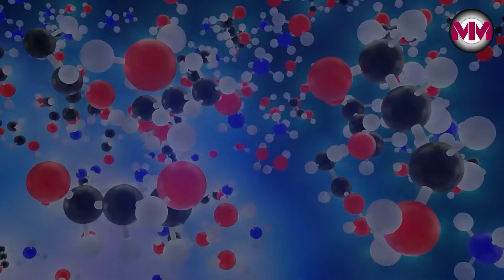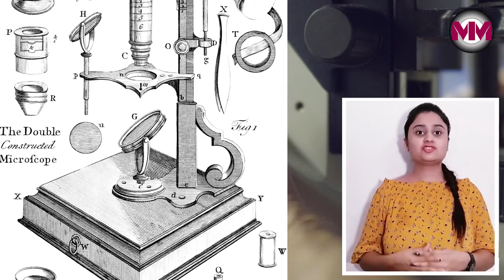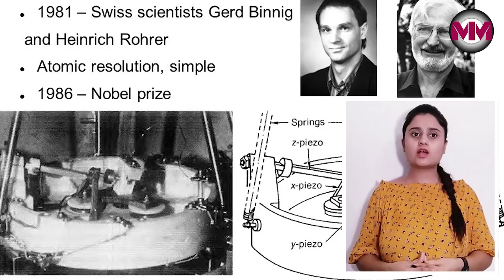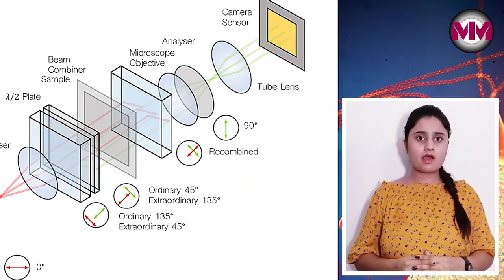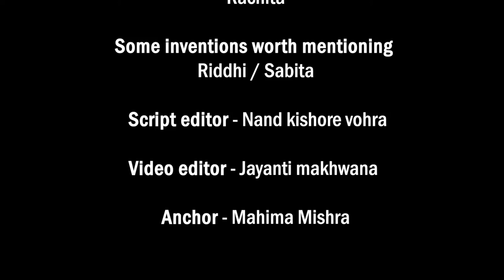EP- 01 Inventing Microscope / Science documentary/ Sci-fi /Hindi /Tech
EP- 01 Inventing Microscope / Science documentary/ India /Hindi /Tech
guys we are here to explain all about the Microscope so join us in the interesting journey of finding Microscope / Science detailed first Indian science web series and documentary Ep - 01 stay tuned for more